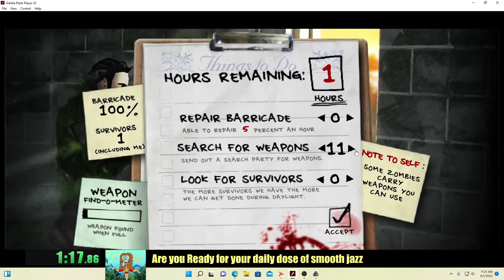The Last Stand 19m 2s Speedrun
Rapid Fire is huge. I've been messing around with it and I think I might have a shot at the world record.